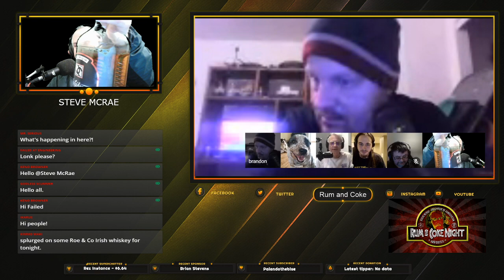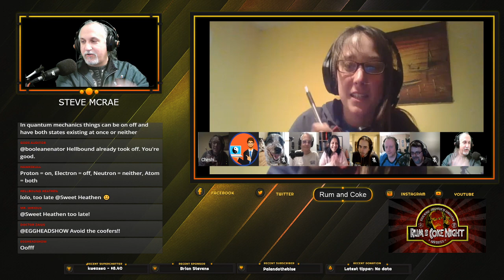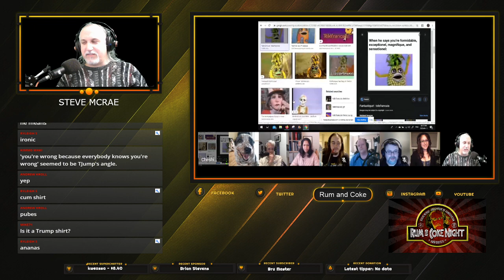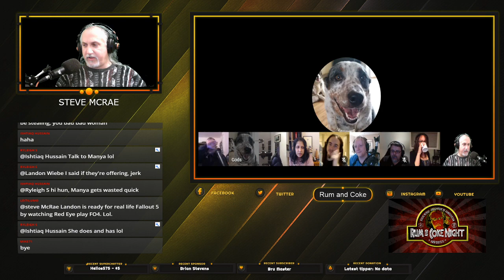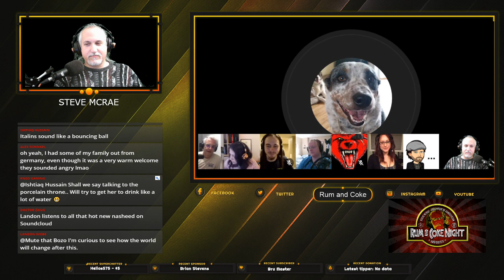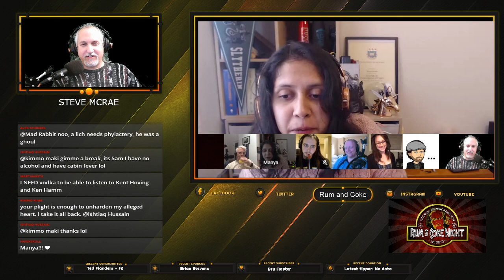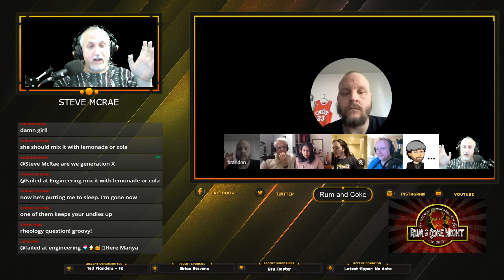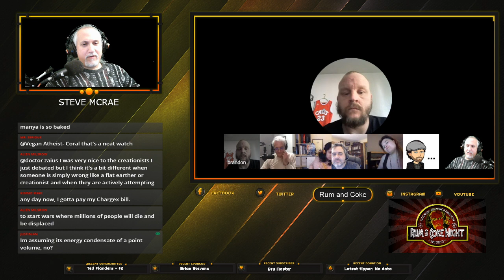Rum and Coke: Drunk Science with Landon Curt Noll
(*Intro by Tau Ceti Alpha*)